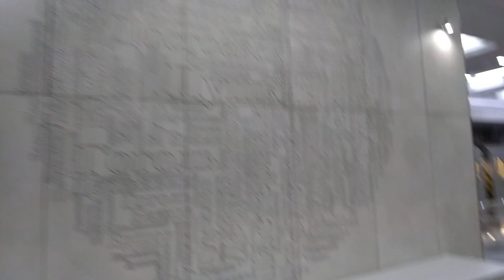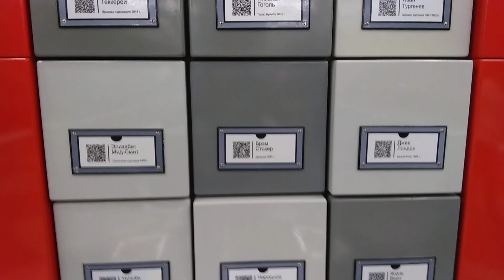Участок Калининско-Солнцевской линии от Раменок до Рассказовки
RU Участок от "Раменок" до "Рассказовки" во второй день работы. 30 августа 2018 года был открыт участок Калининско-Солнцевской линии от "Раменок" до "Рассказовки" с промежуточными станциями: полуподземная станция "Мичуринский проспект", "Озерная", "Говорово", "Солнцево", "Боровское шоссе" и "Новопеределкино". Новый участок разгрузил Сокольническую линию и обеспечил районы Очаково-Матвеевское, Солнцево, Новопеределкино и Новую Москву станциями метро в шаговой доступности.
EN A metro line section from "Ramenki" to "Rasskazovka" on the second day of work. On August 30, 2018 a line 8A was opened from "Ramenki" to "Rasskazovka"  with intermediate stations: semi-underground station "Michurinsky Prospekt", "Ozernaya", "Govorovo", "Solntsevo", "Borovskoye Shosse" and "Novoperedelkino". The new site unloaded the line 1 and provided the Ochakovo-Matveyevskoe, Solntsevo, Novoperedelkino and New Moskva metro stations in walking distance.
UA Ділянка від "Раменок" до "Рассказовкі" у другий день роботи. 30 серпня 2018 року була відкрита ділянка Калінінсько-Солнцевської лінії від "Раменок" до "Рассказовкі" з проміжними станціями: напівпідземна станція "Мічурінський проспект", "Озерна", "Говорово", "Солнцево", "Борівське шосе" і "Новопередєлкіно". Нова ділянка розвантажив Сокольницької лінію і забезпечив райони Очаково-Матвіївській, Солнцево, Новопередєлкіно і Нову Москву станціями метро в крокової доступності.
DE Eine Baustelle von "Ramenki" nach "Rasskazovka" am zweiten Arbeitstag. Am 30. August 2018 wurde die Strecke 8A von "Ramenki" nach "Rasskazovka" mit den Zwischenstationen: Semi-U-Bahnhof "Michurinski Allee", "Ozernaya", "Govorovo", "Solnzewo", "Borovskoye Chaussee" und "Novoperedelkino" eröffnet. Der neue Standort hat die Linie 1 entladen und die U-Bahn-Stationen Ochakovo-Matveyevsky, Solntsevo, Novoperedelkino und Neu Moskva zu Fuß erreicht.
FR Un site de "Ramenki" à "Rasskazovka" le deuxième jour de travail. Le 30 août 2018, une ligne 8A a été ouverte de "Ramenki" à "Rasskazovka", avec les stations intermédiaires: station semi-souterraine "Michurinsky Prospekt", "Ozernaya", "Govorovo", "Solntsevo", "Borovskoye Shosse" et "Novoperedelkino". Le nouveau site a déchargé la ligne 1 et fourni les stations de métro Ochakovo-Matveyevsky, Solntsevo, Novoperedelkino et Novaya Moskva à distance de marche.
ES Un sitio de "Ramenki" a "Rasskazovka" en el segundo día de trabajo. El 30 de agosto de 2018 se abrió una línea 8A desde "Ramenki" a "Rasskazovka" con las estaciones intermedias: estación semi-subterránea "Michurinsky Prospekt", "Ozernaya", "Govorovo", "Solntsevo", "Borovskoye Shosse" y "Novoperedelkino". El nuevo sitio descargó la línea 1 y proporcionó las estaciones de metro Ochakovo-Matveyevsky, Solntsevo, Novoperedelkino y Novaya Moskva a poca distancia.
SR Место од "Раменки" до "Рассказовке" другог дана рада. 30. августа 2018. године од Раменока до Рассказовка отворена је линија 8A са средњим станицама: полуподземна станица "Мичурински Проспект", "Озернаjа", "Говорово", "Солнцево", "Боровское шоссе" и "Новопеределкино". Нова локација је истоварила линију 1 и обезбедила метро станице Очаково-Матвеjевски, Солнцево, Новопеределкино и Нова Москва.
TR İşin ikinci gününde "Ramenki'den" "Rasskazovka'ya" kadar. 30 Ağustos 2018'de "Ramenki'tan" "Rasskazovka'ya" orta istasyonlardan: yarı yeraltı istasyonu "Michurinsky Prospekt", "Ozernaya", "Govorovo", "Solntsevo", "Borovskoye Shosse" ve "Novoperedelkino'dan" 8A hattı açıldı. Yeni site 1 hattını kaldırdı ve Ochakovo-Matveyevsky, Solntsevo, Novoperedelkino ve Novaya Moskva metro istasyonlarına yürüme mesafesinde bulundu.